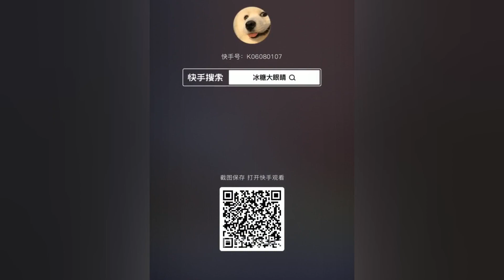Try Not To Laugh Challenge😜Funny and Cute CAT Videos Compilation 2024😺🐶